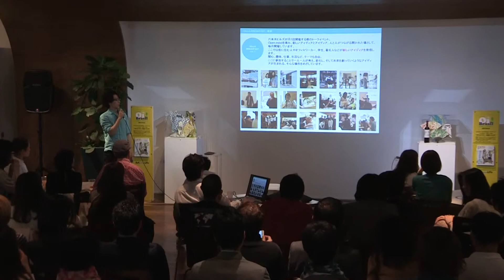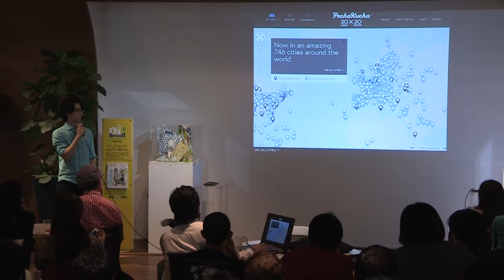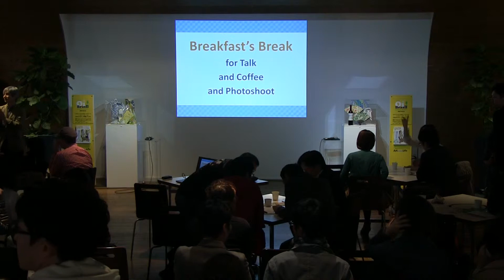Vol.38_Opening_Break_Photo